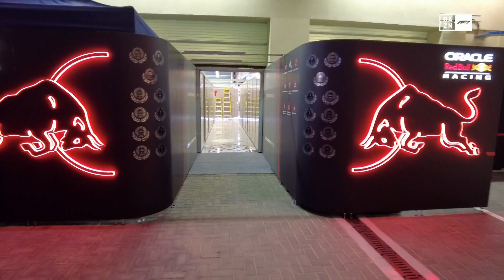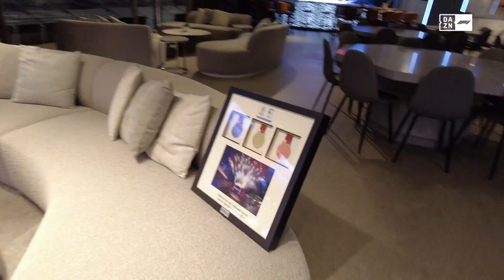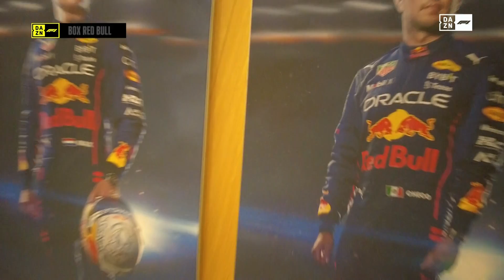La vuelta al mundo de Fàbrega - GP Abu Dhabi 2022